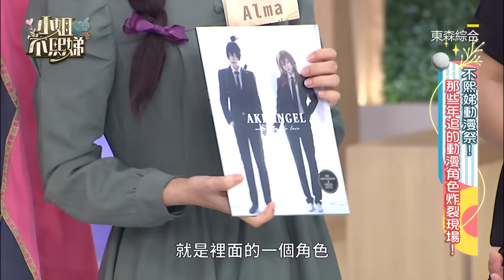情侶性別對調全場認不出！常角色扮演小S羨慕 小姐不熙娣【精華】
📍電視播出：
📍YT完整版：
15:00.16:00.17:00 精彩片段！
｜網路獨播節目【小姐不藏私】｜
 📍每週五中午12點50分 小姐不熙娣 YT頻道上線